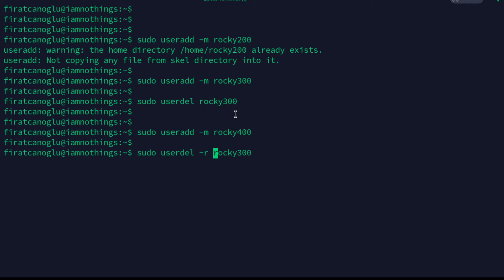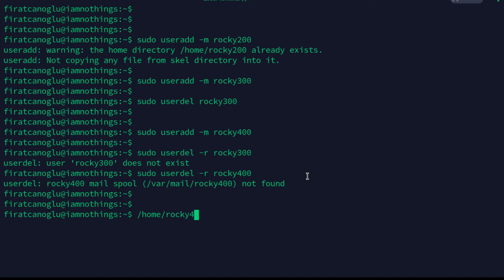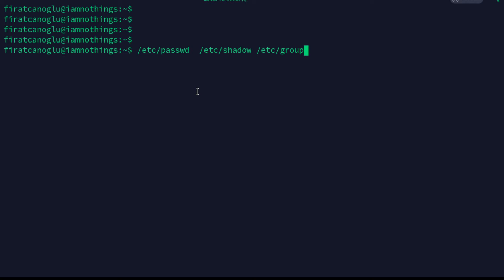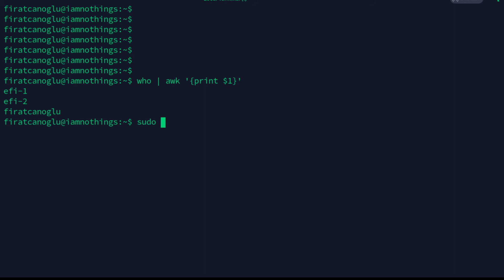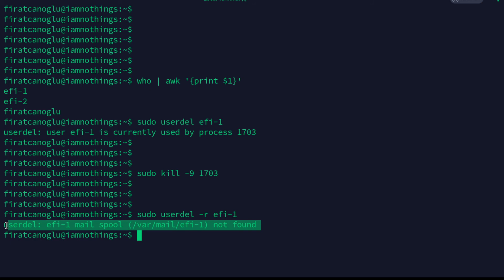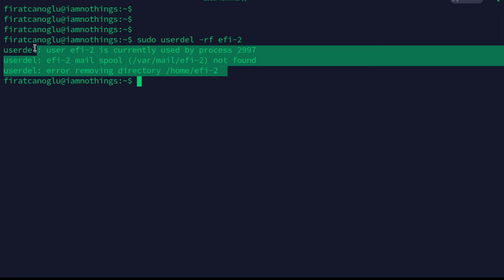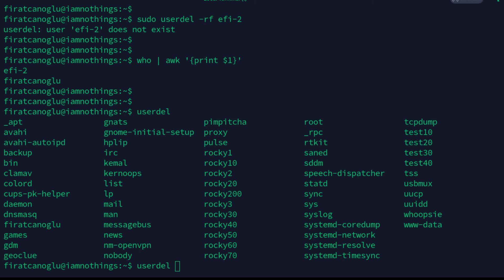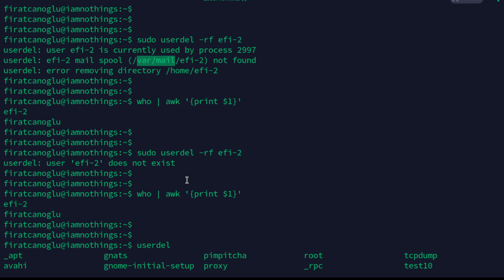USERDEL Command Kullanımı Ve Örnekleri